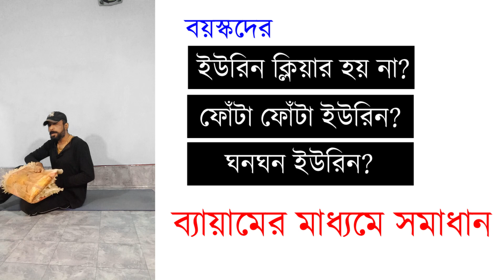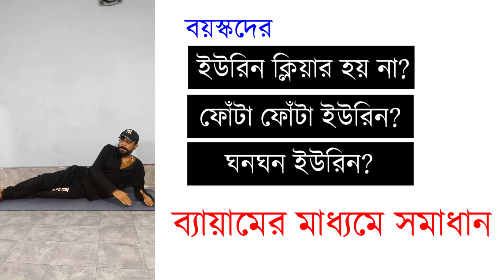বয়স্কদের এই কয়টি ব্যায়াম প্রতিদিনের রুটিন